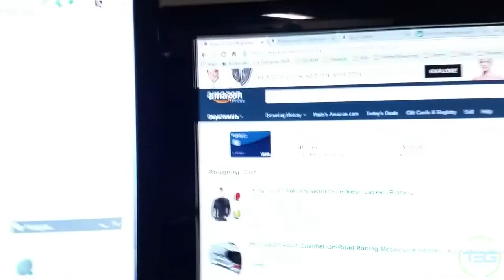Vlog 1 Graduation! - Haris Vlogs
T3G Social:

Beme: Those3Guys